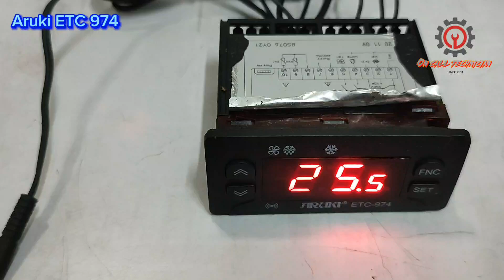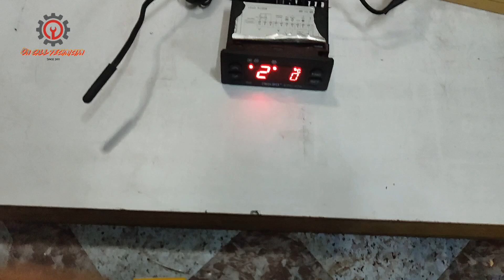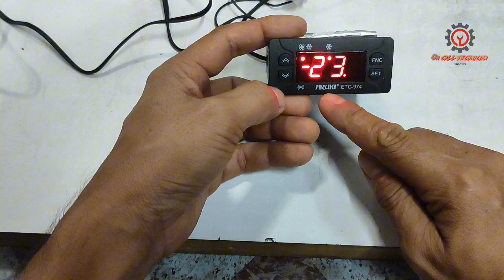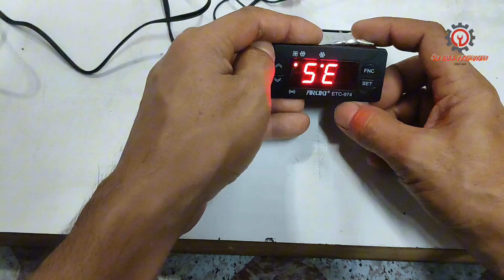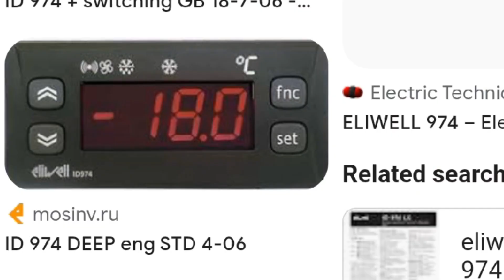FLUCTUATING DISPLAY TEMPERATURE ISSUE OF ARUKI DIGITAL THERMOSTAT OF COMMERCIAL REFRIGERATOR FIXED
This control is repairable and serviceable. The fluctuating display temp is fixed by changing defective electronics component.